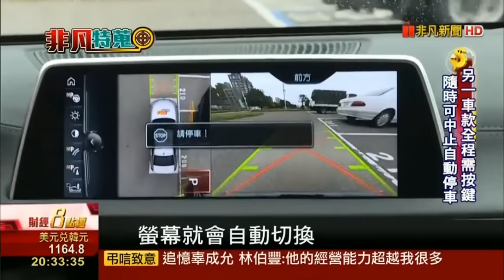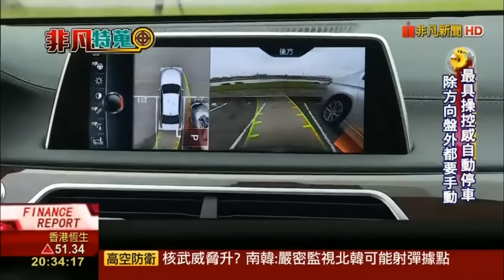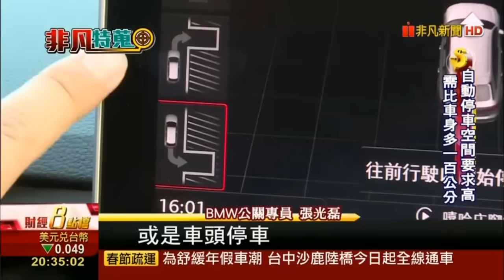自動停車 賓士E-Class BMW大7 Audi A4 實測大PK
自動停車 賓士E-Class BMW大7 奧迪Audi A4 實測大PK